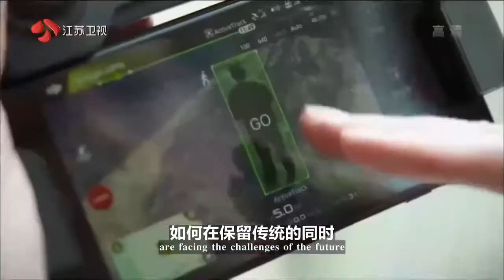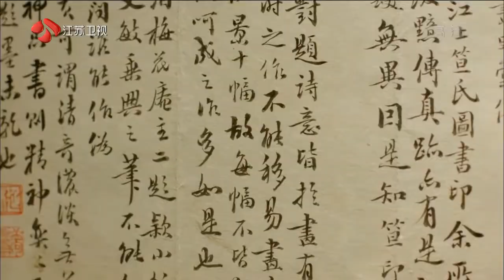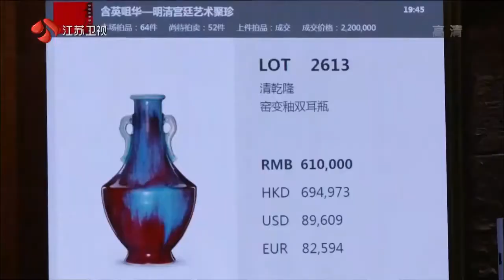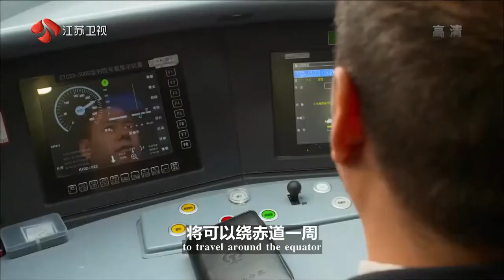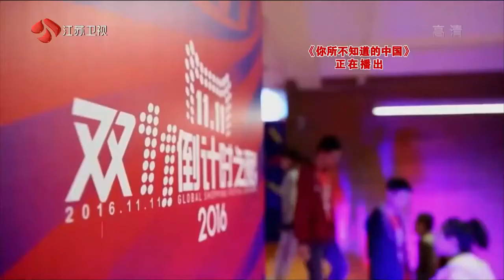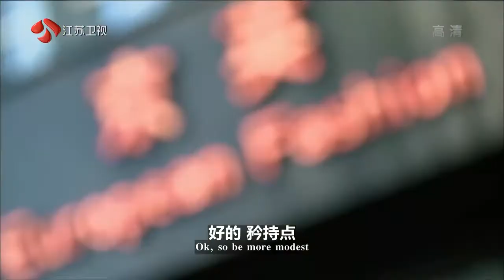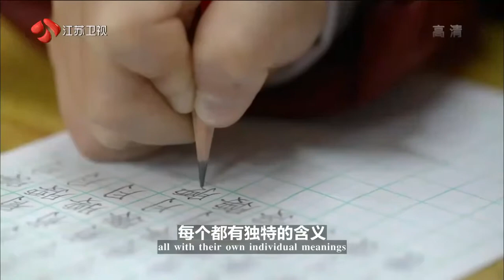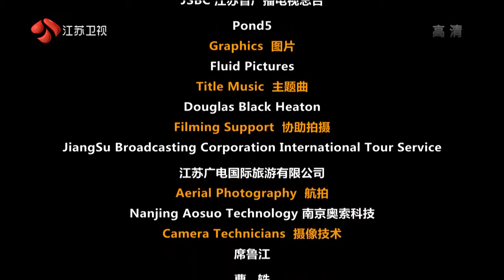BBC 3 Modern China 6 1 Beijing